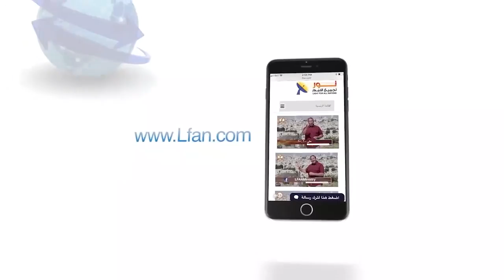454 ما المقصود بكلمة أسرار في كلمة الله وما هو جمالها؟